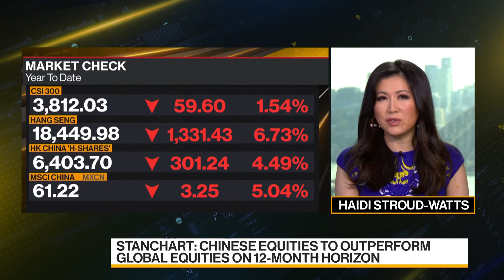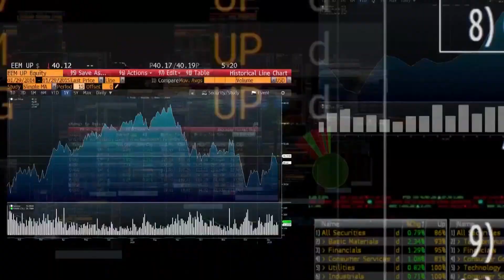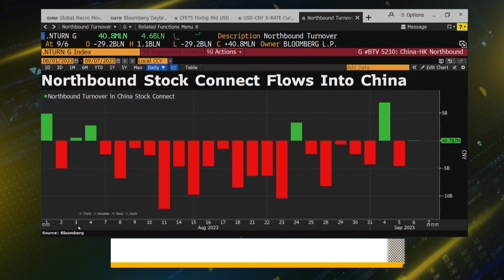Standard Chartered Sees More Upside for Japanese Stocks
"If you think about the recent string of corporate reforms that have happened, improvement in corporate governance, we think that will lead to further share buybacks from Japanese corporates and that should be positive. And secondly, we think that markets may be underestimating the earnings potential for Japanese equities." Abhilash Narayan, senior investment strategist at Standard Chartered Wealth Management, shares his views on Japanese and Chinese stocks. He also talks about the dollar's strength and the implications for Asian assets with Haidi Stroud-Watts on "Bloomberg Daybreak: Asia."